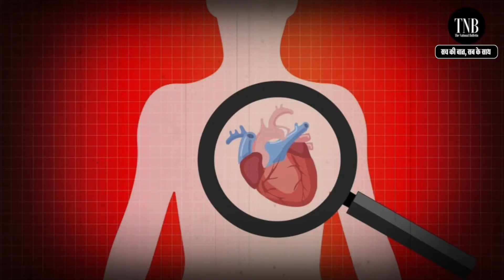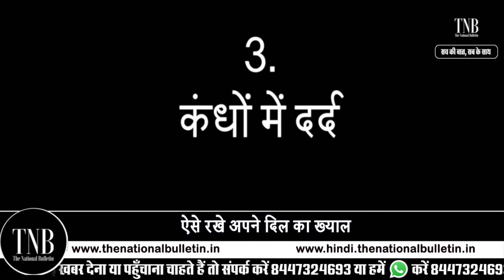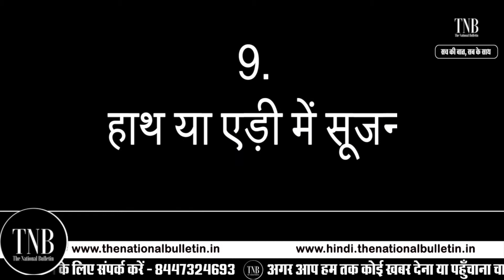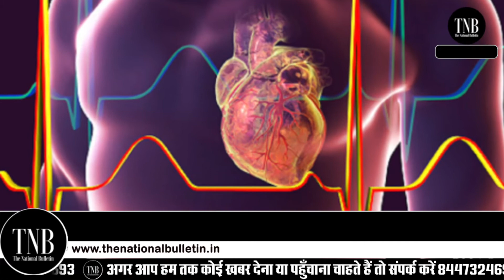10 Sign dangerous for heart : आपको भी है ये 10 लक्षण तो हो जाए सावधान! ऐसे रखे अपने दिल का ख्याल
Heart attack cases among young people have increased significantly in India in the last few years. Know about the symptoms associated with heart attack because ignoring them can prove to be very harmful.